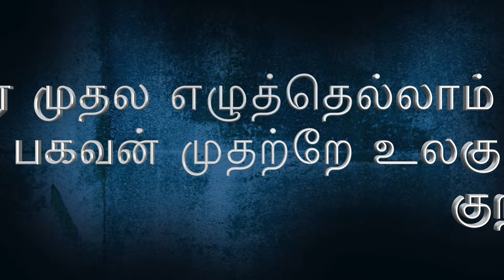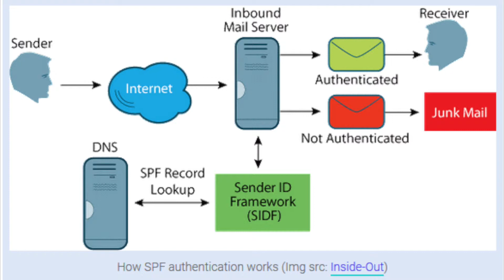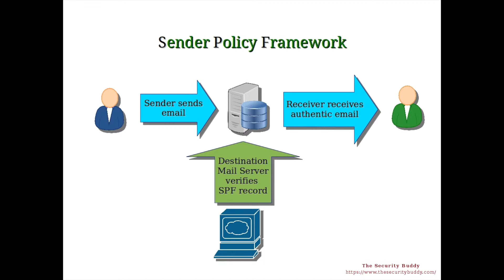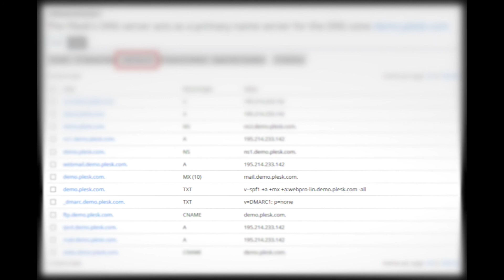What is SPF Record, How Its Work, | தமிழில்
Hai Friends,

எங்களுடைய VTeamTech Youtube Tutorial channelக்கு தங்களை அன்புடன் வரவேற்குறோம்.இந்த channelன் நோக்கம் அனைத்து  computer tech tutorialகளும் தமிழில் வழங்குவதே.

Welcome to VTeamTech Youtube Tutorial Channel. Here you can get all the computer tech tutorial in Tamil.

1. What is spa record.
2. How its Work
3. Sample of SPF Record